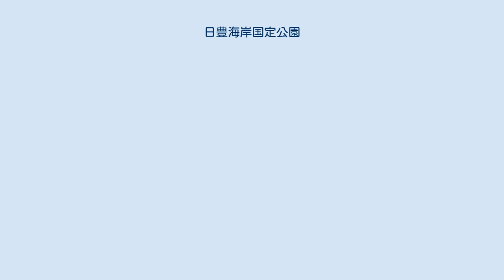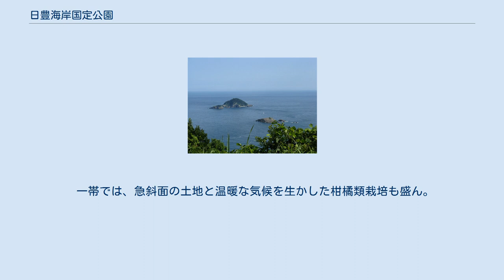日豊海岸国定公園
日豊海岸国定公園（にっぽうかいがんこくていこうえん）は、九州東部の大分県中部（佐賀関半島）から南は宮崎県北部（美々津海岸）にかけての海岸線に設置された国定公園。
延長約120kmにおよぶ海岸部半島、湾入、島嶼断崖と続くリアス式海岸と多島海景。
1974年（昭和49年）2月15日指定。
 名称中の日豊とは日向国（現在の宮崎県）と豊後国（現在の大分県）とを指す（日豊本線などが著名）。
北端は大分県大分市の佐賀関、南端は日向市の美々津地区近辺に位置する。
 この地域の海岸線には複雑なリアス式海岸が発達している。
このため、好漁場が多く、佐賀関の関あじ、関さばを始め、臼杵のフグ、佐伯のブリ、津久見のマグロなど魚介類の名産に富む。
 また、暖流の黒潮の影響を受け水温が高いため、屋形島・深島をはじめとして、海中にはサンゴの群落が発達しており、10箇所の海中公園が指定されている。
カタクチイワシなどの魚類も豊富で、これらを餌とするイルカも頻繁に見られる。
 大分県側には黒島、元猿海岸、波当津海岸等の県内を代表する海岸が並ぶ。
宮崎県側の延岡市近郊の海岸は海水浴客なども多い。
 豊後水道に点在する離島には、亜熱帯性植物などの希少な動植物が分布する。
 一帯では、急斜面の土地と温暖な気候を生かした柑橘類栽培も盛ん。